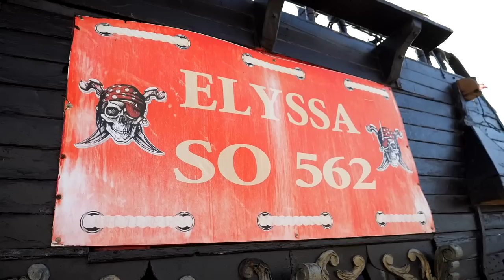INSANE Boat Party in SOUSSE, TUNISIA! Is this LEGAL? حفلة قارب سوسة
Welcome back to SOUSSE, our third and final video in this GREAT Beach City here in Tunisia! Our hotel said we should try something different so recommended this PIRATE PARTY boat! It's not our usual activity but it really was a unique experience, afterwards we went and checked out the Port and enjoyed watching the sunset with a beer, a perfect ending before moving on too. DJERBA!

➡️ TO BUY OUR BACKPACK: